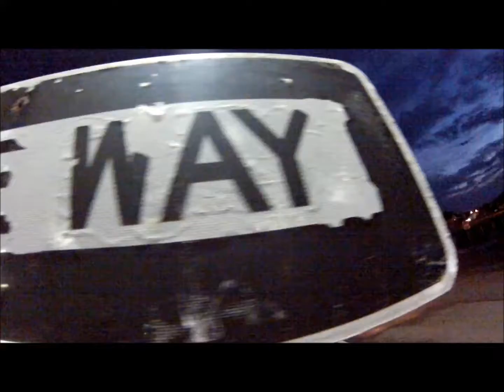2014 High Seas Helmet Show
Two Moto, CafeRacerXXX, Asbury Lanes and many more came to gether to showcase local artists and Motorcycle culture!